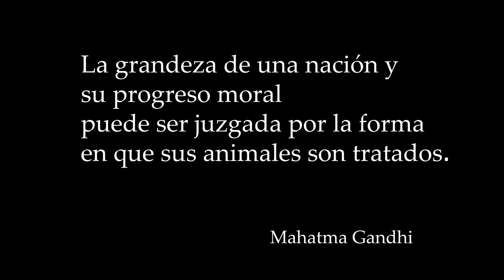Vida viva, animales en el camino.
Animales en el camino, es una recopilación visual en un recorrido por el mundo natural. Especial para amantes observadores de la naturaleza.